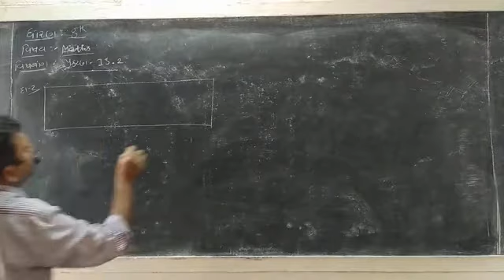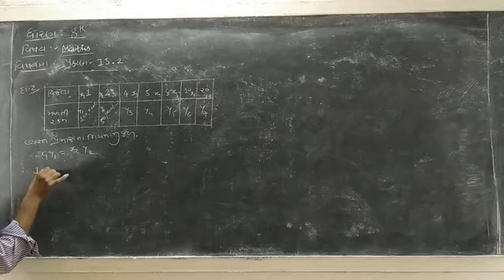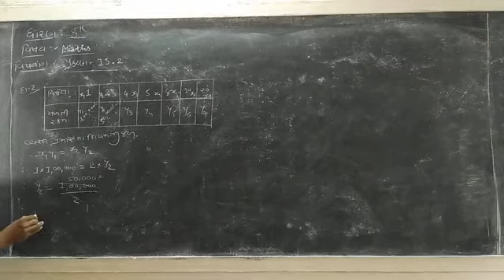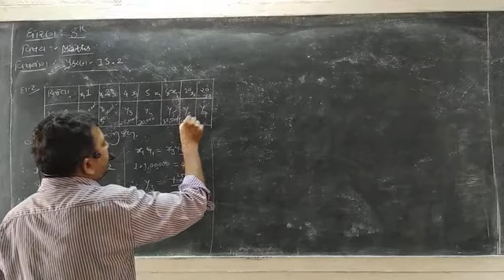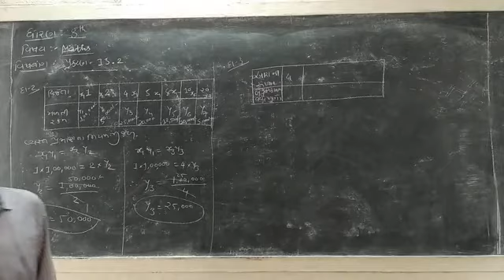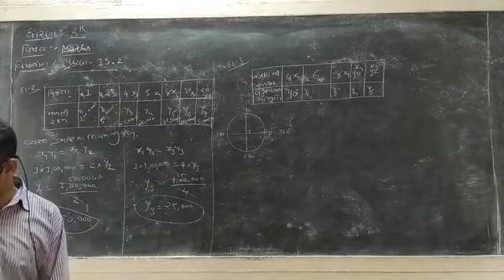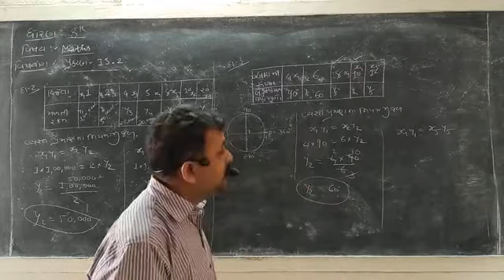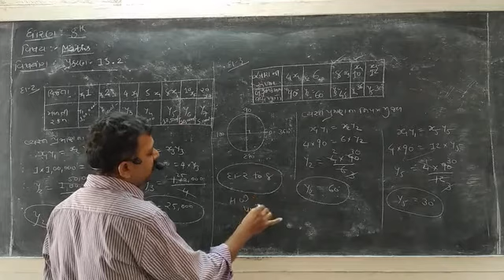STD 8 Mathematics